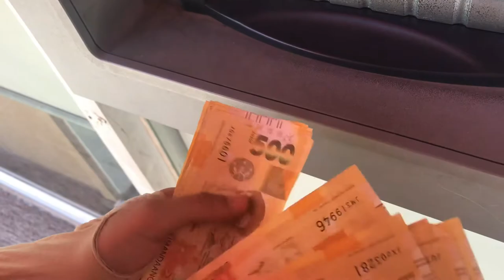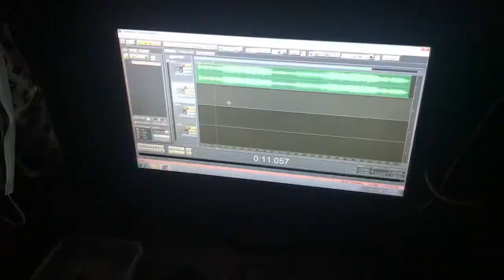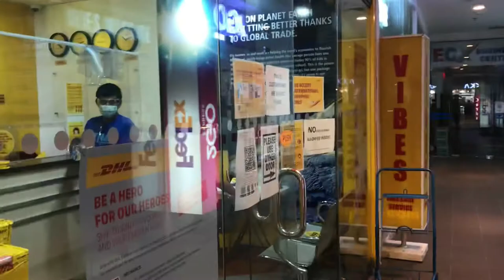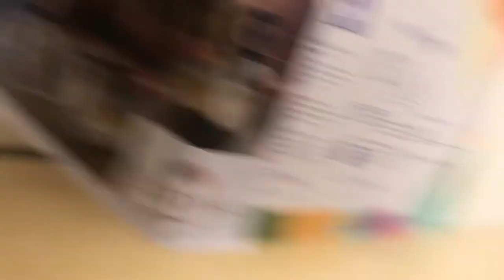AMBO ITSELF "HUSTLE, BUSINESS, HIPHOP AND FOODTRIP" (Season 3, Episode 4)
*amborosho

*Brodie’s Hood Clothing